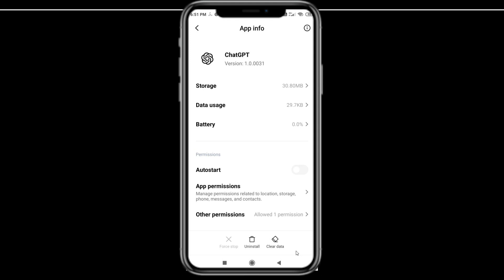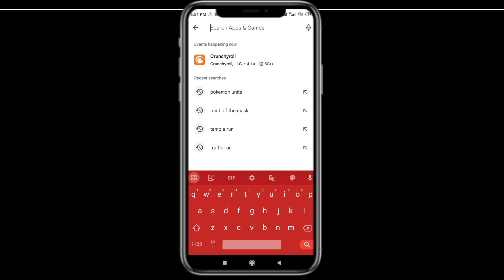Fix ChatGPT App Keeps Stopping | ChatGPT App Crash Issue | PSA 24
In this video you will learn How To Fix ChatGPT App Keeps Stopping | ChatGPT App Crash Issue in Android & iOS  . If you are facing same problem in your android mobile phone then it will help you to get rid of this issue.
So, let's Fix ChatGPT App Crash Issue.